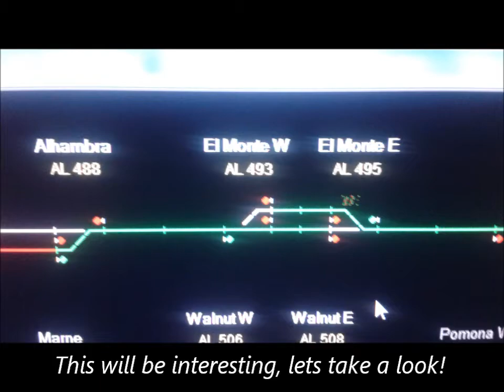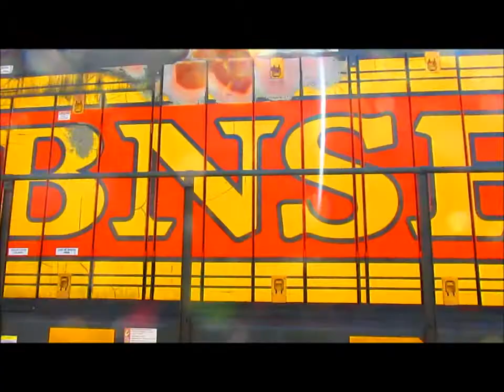8/13/16 Pt. 1 Riding Metrolink to the Beach ( El Monte & LA)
8/13/16 Pt. 1 Riding Metrolink to the Beach ( El Monte & LA)

Here is part 1 of a multi part video of our journey back to Capistrano Beach starting off by using Metrolink 353 from El Monte to Los Angeles. As we arrive into El Monte, we see the ZBRLC pulling into El Monte siding to see not only some of our friends but the ZLCAI then slowly comes in as both trains try to move through the main and siding. Shortly after ZLCAI power passes, M354 to San Bernardino arrives and departs. Once all three trains clear, our M353 arrives and we then continue west along with another friend. As we wait for our train, we railfan LAUPT to see some more BNSFs on Metrolink, Amtraks(including SWC #3 and Amfleets with AMTK 90229 doing odd switching moves and you'll see in either pt.2 or pt.3). We end of by seeing 90229.

Enjoy! Pt.1
JonRailVideos2016